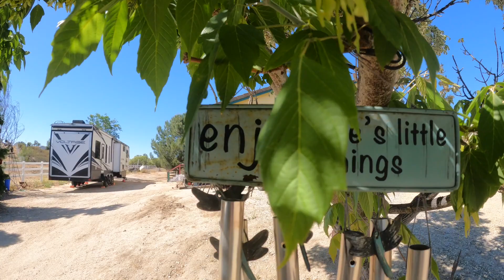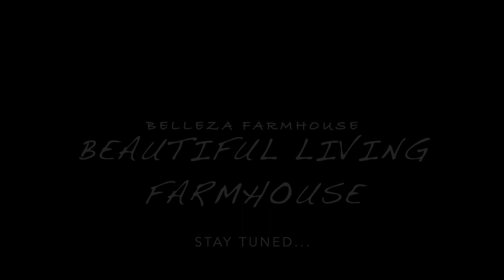Feral Kittens - Mud Pit for Pigs - Grove Irrigation - Lots Going On - Beautiful Living Farmhouse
We give the pigs a mud pit, start the long awaited beautification on Grove 1 with some landscape fabric and new irrigation set up, and we get some feral kittens from a very good friend of ours. Lots going on as always! Come along as we are constantly doing something on the farm!